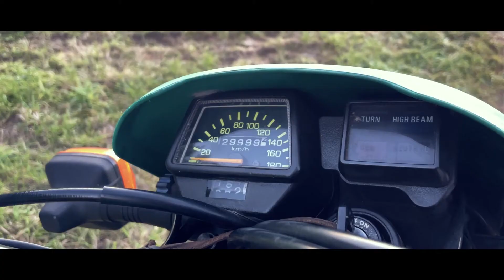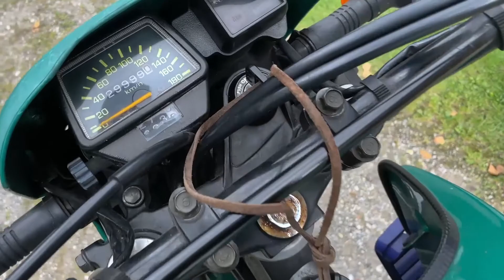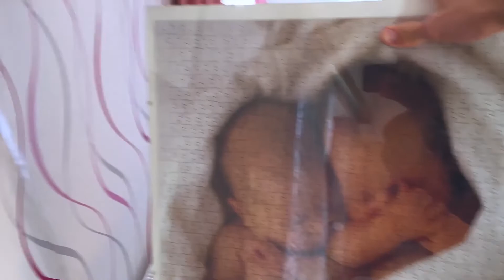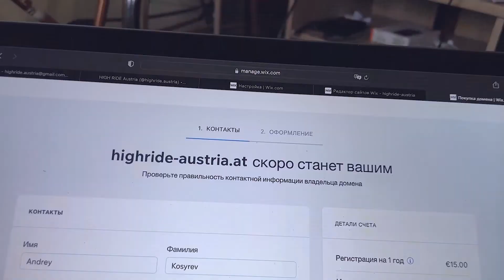vlog 26: весна, покупки и продажи